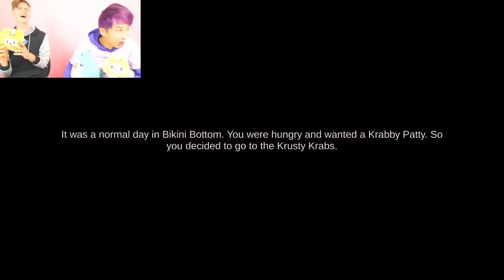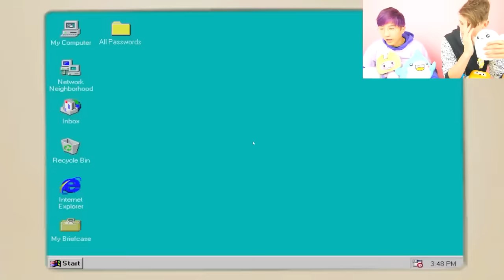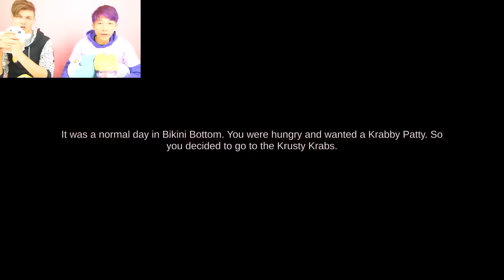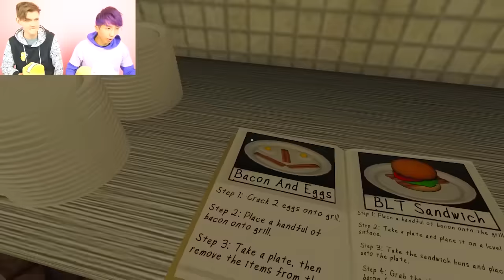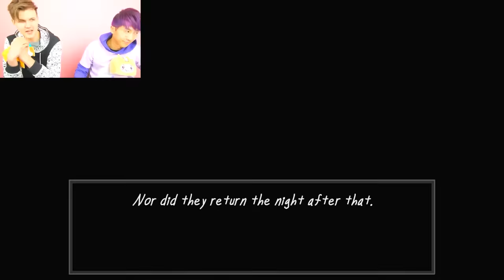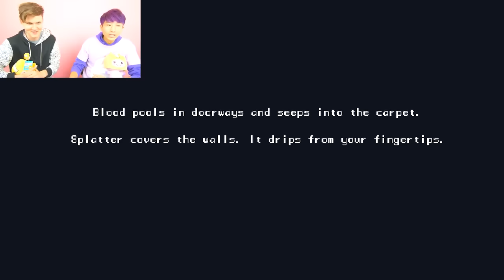SCARIEST LANKYBOX VIDEOS EVER! (THE TRUE INGREDIENTS, SONIC.EXE & THE MAN FROM THE WINDOW, & MORE!)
LankyBox World!